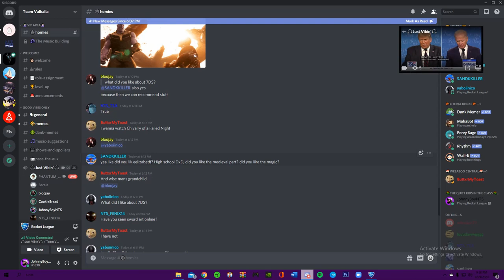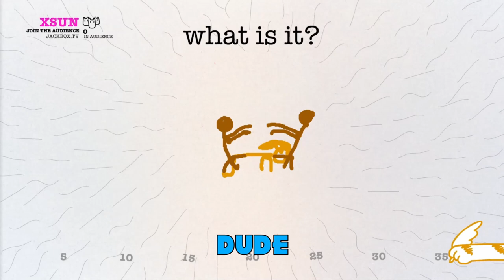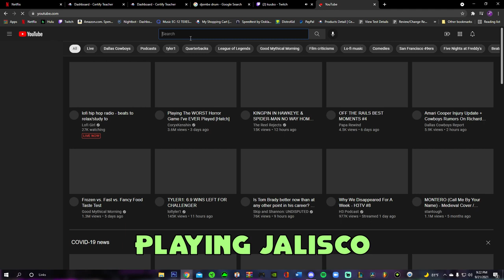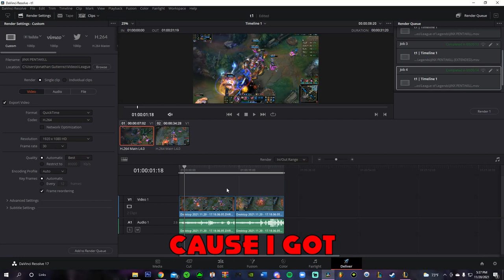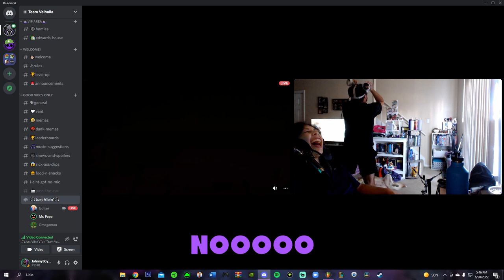Cleaning My Desktop Ep. 2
Time of the year to clean my desktop space in my hard drive. Enjoy:)

If there's any negative activity in the comments, please flag or tag me to get them off. Thanks everyone, and hope yall enjoy!
-Jon